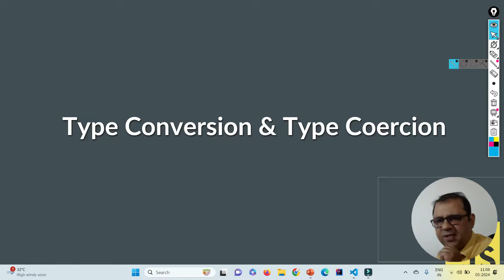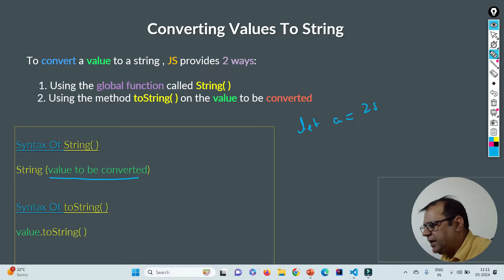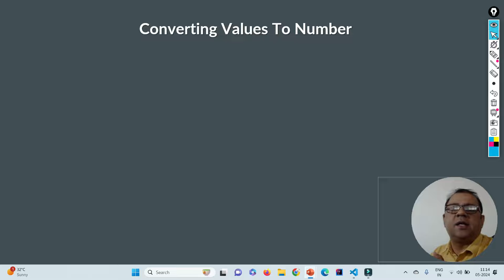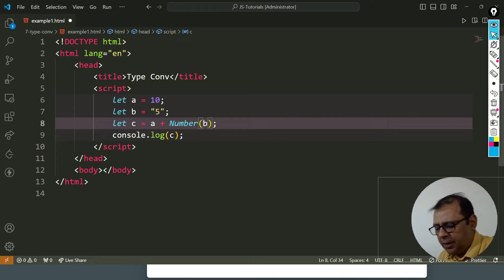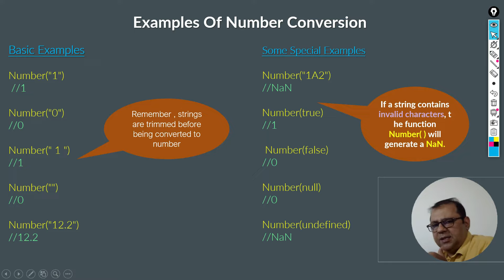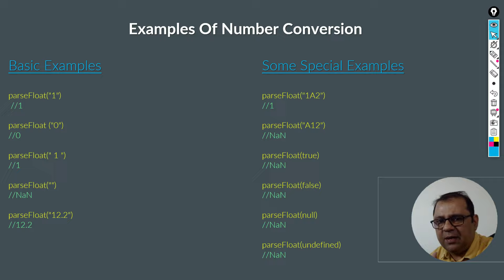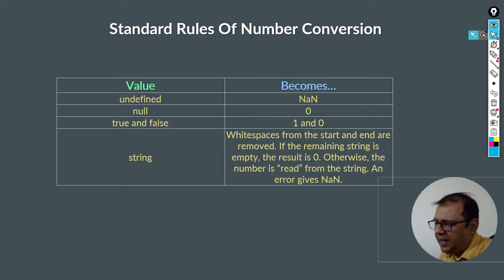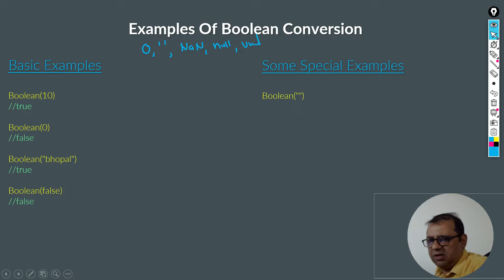Type Conversion In JS | Lecture 11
Welcome to our new video : Type Conversion In JS | Lecture 11

00:00 - Intro
00:54 - Type Conversion & Type Coercion
03:03 - Converting Values To String
05:45 - Examples Of String Conversion
06:54 - Converting Values To Number
08:30 - Implementation & Examples Of Number Conversion
18:11 - Standard Rules Of  Number Conversion
19:42 - Converting Values To Boolean
22:33 - End